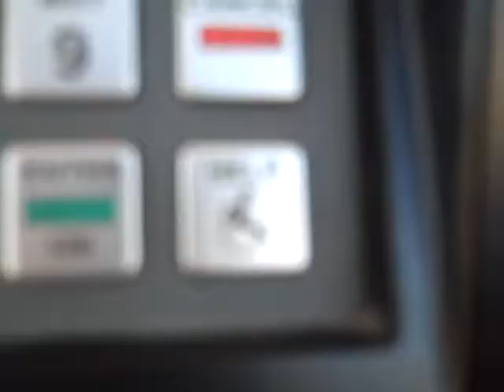mc chris LIVE in Houston! Day one of Trip